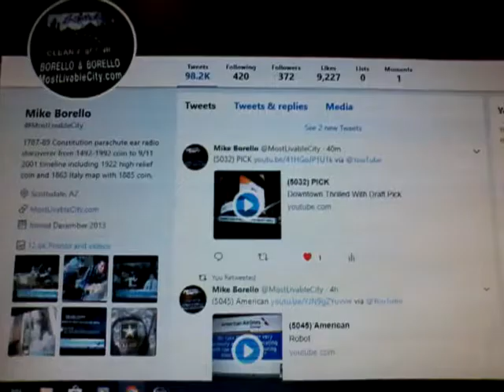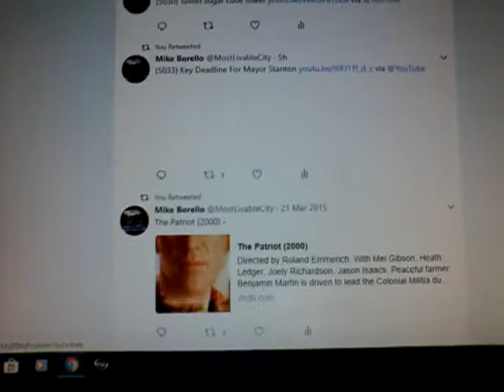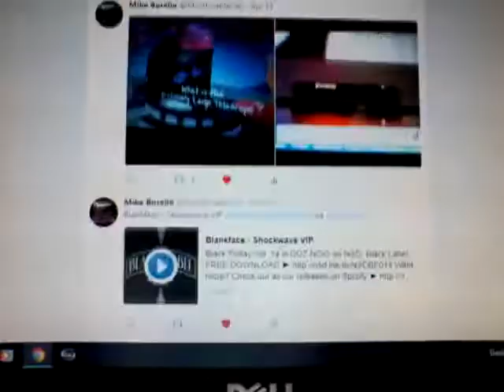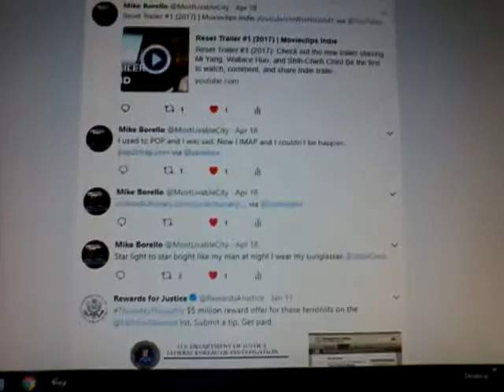(5347) Use Promo Code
Dramatization